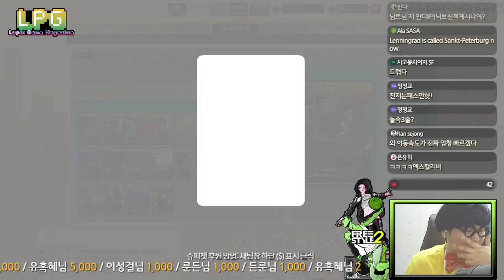[LPG] 프리스타일2 8월달 셔플대리 하이라이트!! 전설의 카드를 확인하자! (freestyle2 street basketball / Best cards in August)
* 방송 시간표
루팡(LUPIN)  방송 시간: 매주 평일 저녁 8:00 / 일요일 저녁 6:00
            Airtime: weekday 8:00 pm / Sunday 6:00 (KOR time)

남트롤(NT) 방송 시간: 토요일 저녁 6:00
                     Airtime: Saturday 6:00 pm (KOR time)